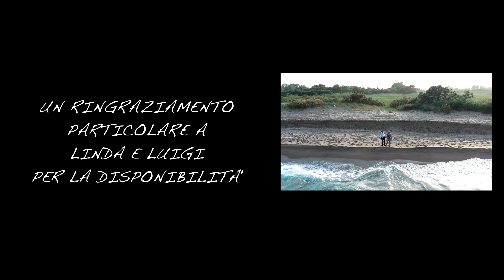Luca de Francesco - Pronto a te perdere (2020)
Regia: Slow Motion Video by Stramondo - Lazzara

Produzione e distribuzione Qfactor Records
Puoi trovare questo video anche sul canale youtube QfactorRecords Catania